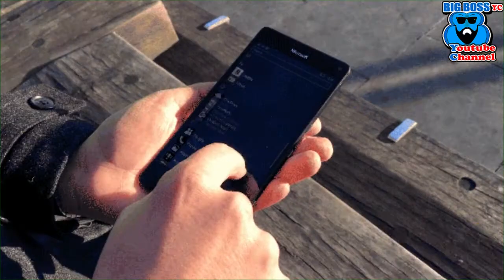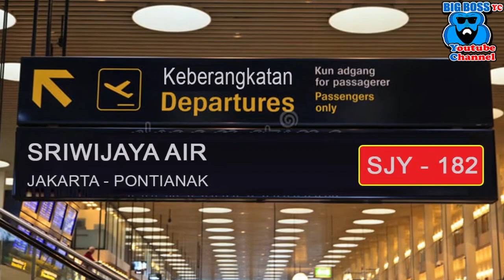Berita Terkini Pesawat Sriwijaya Air SJY-182 Hilang Kontak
Begini konsisi terupdate Bupati Kepulauan Seribu tentang hilangnya Pesawat Sriwijaya Air SJY-182 yang hlang kontak di hari Sabtu 9 Januari 2021.

Pesawat yang berumur 26 tahun ini hilang kontak dari Flight Radar 24 di Kepulauan Laki di tengah Pulau Lajang dan Pulau Tidung.

Kita doakan yang terbaik untuk seluruh Penumpang pesawat ya guys..